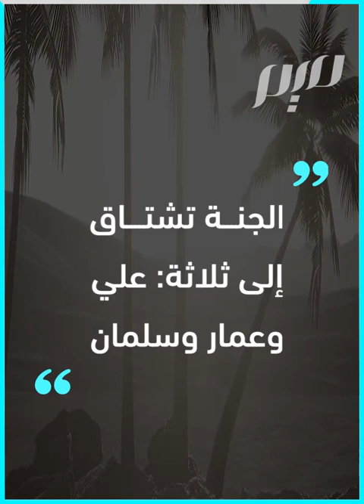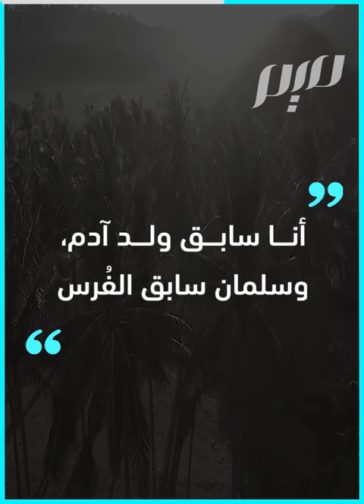رحلة سلمان الفارسي من المجوسية الى الاسلام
لقب بابن الإسلام وسابق الفرس إلى الإسلام، بعد أن كان مجوسيًّا يعبد النار.. سألوه يومًا: «لمن تنتسب؟»، فقال: «إني لا أعرف لي أبًا في الإسلام، أنعَم الله عليَّ بالإسلام، فأنا سلمان ابن الإسلام»
ـــــــــــــ